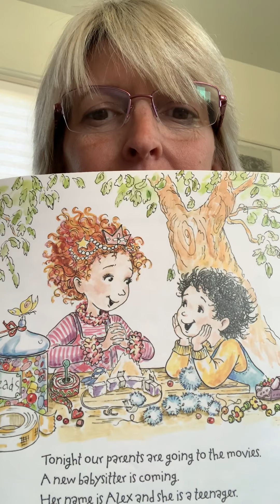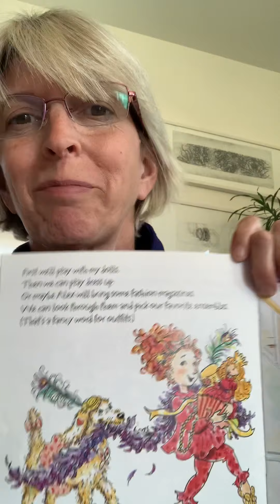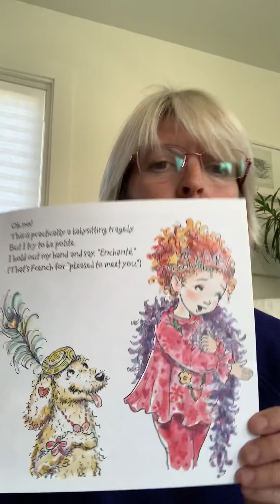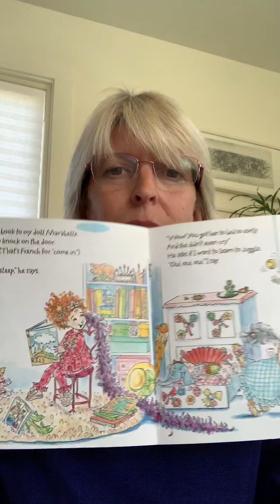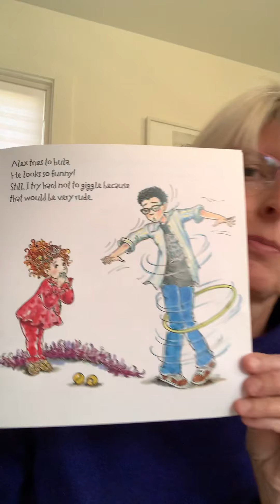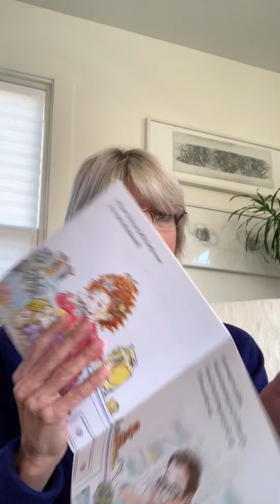Fancy Nancy and the Sensational Babysitter!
Have you ever had a babysitter that you thought was sensational?